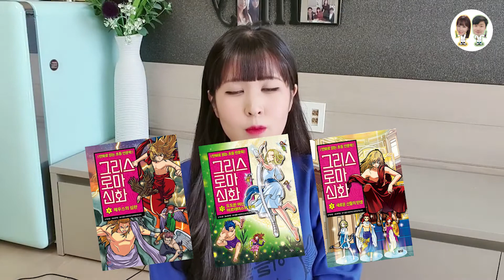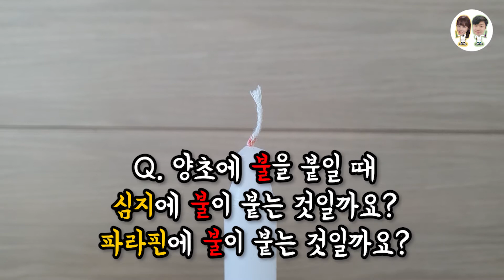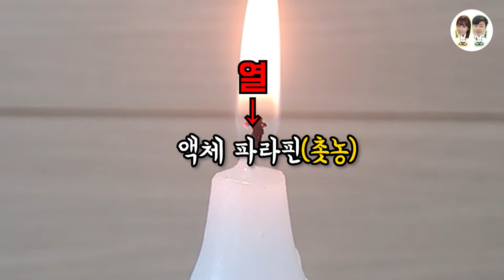양초 연기에 불을 붙이면, 다시 양초가 다시 탄다!? (feat. 꺼진 촛불도 다시 보자..)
꺼진 양초의 연기에 불을 갖다 대었을 때, 다시 양초 심지에 불이 되살아나는 신기한 실험을 해보았습니다!
연기가 일직선으로 올라와야 불이 잘 붙기 때문에 바람이 없는 환경에서 조심스럽게 소주잔을 이용해 불을 꺼주시고, 일직선으로 잔을 들어 올려주세요!

(실험 원리)
양초는 심지와 그 주변을 둘러싸고 있는 파라핀으로 이루어져 있습니다. 심지에 불이 붙게 되면 그 열로 인해 고체 파라핀이 녹으면서 우리가 보통 촛농이라고 부르는 액체 파라핀으로 바뀌게 됩니다. 그리고 이 액체 파라핀은 모세관 현상에 의해 심지를 타고 올라오게 됩니다. 이 액체 파라핀이 불과 맞닿게 되면서 열을 더 많이 받게 되면 기체 파라핀으로 바뀌게 되는데요. 이 기체가 주변 공기 속의 산소와 결합하게 되면서 불이 타게 되는 것입니다.
즉, 한마디로 양초에 불이 붙는 이유는 기체가 된 양초가 타고 있기 때문이라고 할 수 있겠죠?^^

그렇다면 연기에 불꽃을 갖다 대었을 때 양초에 다시 불이 붙는 이유는 무엇일까요?
하얀 연기 속에는 타지 못하고 날아간 기체 파라핀이 포함되어 있는데요, 이 기체 파라핀에 다시 불이 붙으면서 연기를 따라 심지에 불이 옮겨붙게 되는 것입니다.

어린이 여러분들은 보호자의 도움 아래 안전주의해서 실험해주세요!